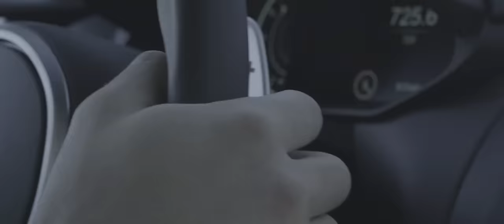Introducing: The Ultimate Armor Package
The Ultimate Armor Package is the ONLY Full Vehicle Appearance package with a LIFETIME Warranty! Offering a lifetime of protection against rock chips, road debris, oxidation, staining, & fading.
Available Only at Ceramic Pro Elite Dealer Locations.